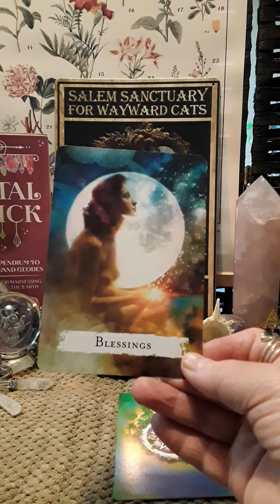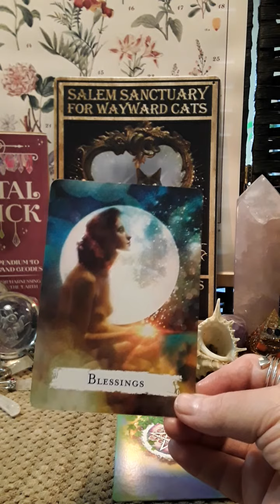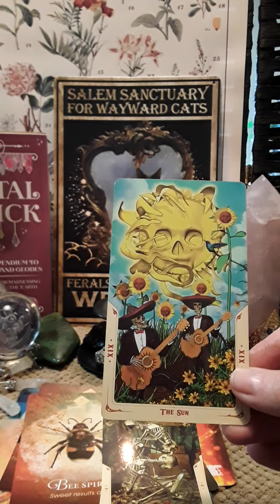A Message For You Today Nov 19🙏What You Have Been Praying For Is Coming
I  am a professional reader  of over 25 years experience with clients.  💋 BOOK A PERSONAL READING ALL Pre-Recorded Videos sent back to your email.  Reach out to me at 🌷I offer different types of readings, A Quick One Question OR Two Questions - Money & Career - 3 Month Overview - Ancestor Reading (their guidance for you and what they see in your future) Thank you for stopping by, many blessings Denise Margaret